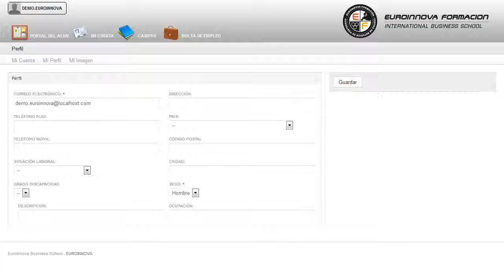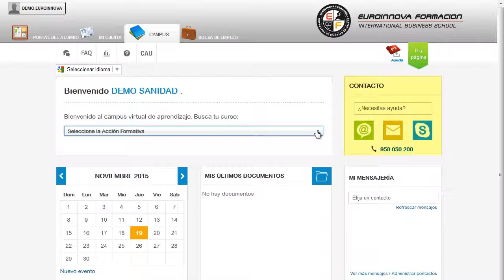Mf0067_3 Micropigmentacion Online - Cursos Online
MF0067_3 Micropigmentación (Online)
 Este CURSO ONLINE te prepara para desarrollarte profesionalmente en: su curso, permitiéndole reconocer las situaciones de su curso. La presente formación se ajusta al itinerario formativo del Módulo Formativo MF0067_3 Micropigmentación, certificando el haber superado las distintas Unidades de Competencia en él incluidas, y va dirigido a la acreditación de las Competencias profesionales adquiridas a través de la experiencia laboral y de la formación no formal, vía por la que va a optar a la obtención del correspondiente Certificado de Profesionalidad, a través de las respectivas convocatorias que vayan publicando las distintas Comunidades Autónomas, así como el propio Ministerio de Trabajo (Real Decreto 1224/2009 de reconocimiento de las competencias profesionales adquiridas por experiencia laboral). Empieza un nuevo día con nuevos retos su curso, le permitirá adquirir conocimientos de su curso. MF0067_3 Micropigmentación (Online) está dirigido a los profesionales del mundo de la imagen personal, concretamente en maquillaje integral, dentro del área profesional de estética, y a todas aquellas personas interesadas en adquirir conocimientos relacionados con la micropigmentación. Este CURSO ONLINE está dirigido a los profesionales del mundo de la imagen personal, concretamente en maquillaje integral, dentro del área profesional de estética, y a todas aquellas personas interesadas en adquirir conocimientos relacionados con la micropigmentación. Lleva a cabo una preparación constante en: su curso. MF0067_3 Micropigmentación (Online) tiene como objetivos: - conocer las instalaciones y aparatología y las medidas de higiene y seguridad. Con este CURSO ONLINE de MF0067_3 Micropigmentación (Online), dónde podrás formarte para conocer la normativa actual sobre higiene profesional. Entre el material entregado en este CURSO ONLINE se adjunta un documento llamado Guía del Alumno dónde aparece un horario de tutorías telefónicas y una dirección de e-mail dónde podrá enviar sus consultas, dudas y ejercicios.